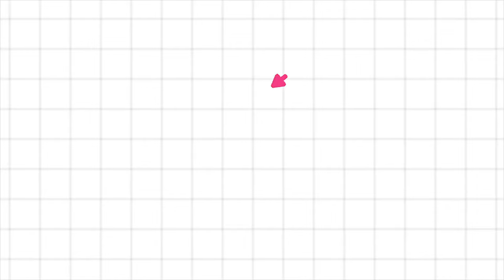وآتاكم من كل ما سألتموه|| قواعد لدعاء مستجاب في يوم عرفة محاضرة قدمتها بمصلى النساء ب جامع الرحمن